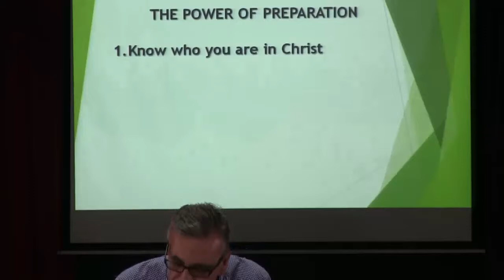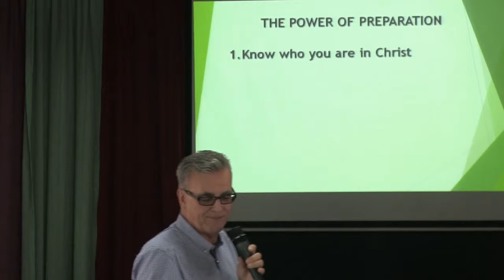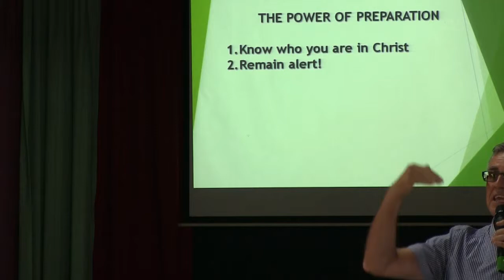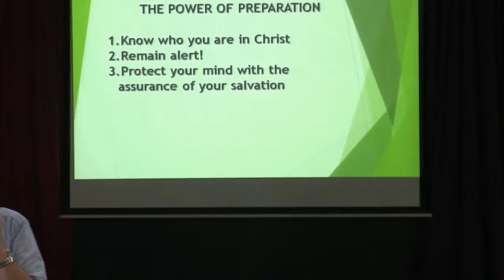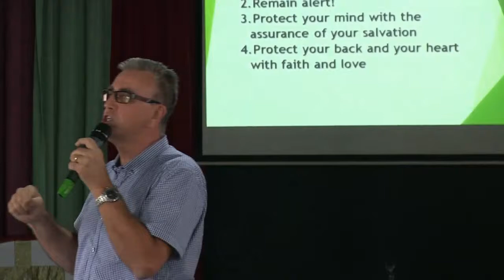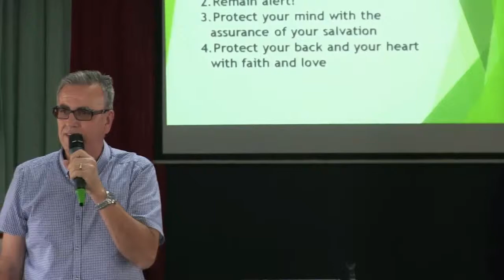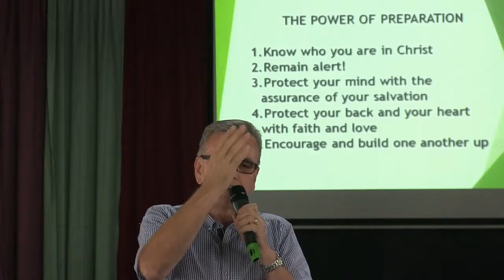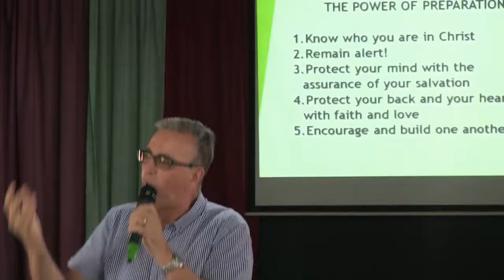Mark Setch - The Power of Preparation